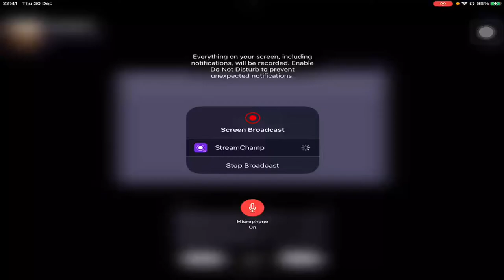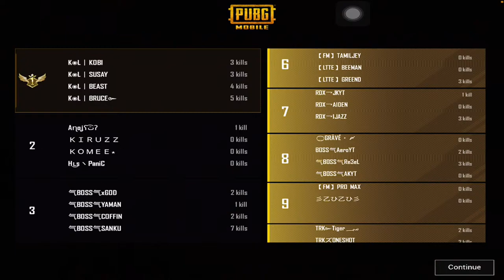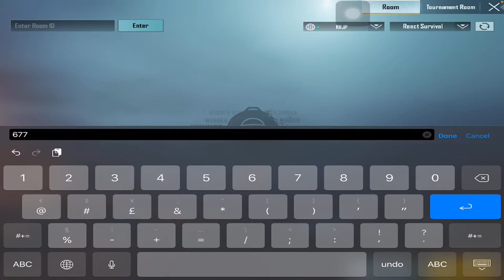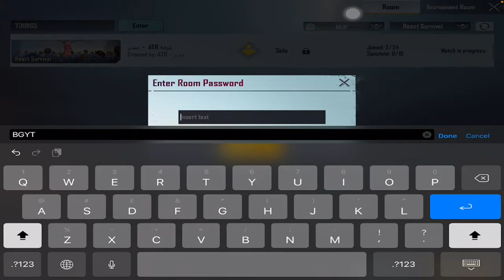SQUAD UC MATCH | NAVINA | BGYT| BILLA | PUBGTAMIL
STREAM BY NAVINA
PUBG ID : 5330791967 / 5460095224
IPAD PRO PLAYER

7 KILLS WITH CD 120UC (INDIVIDUAL KILLS)
ONLY CD 60 UC (MOST KILL)